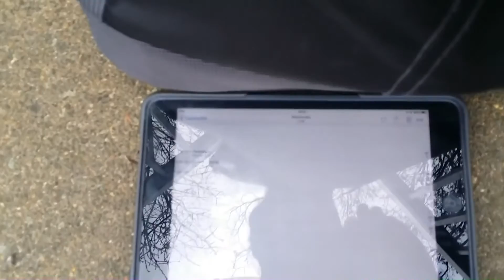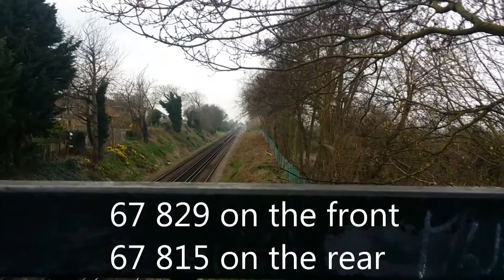Trains at Smarts Crossing, Rainham SEML 24/03/2017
This is my first ever trainspotting commentary video, featured in this video are trains operated by Southeastern and Belmond. This video features the Belmand British Pullman, Southeastern Mainline, Metro and Highspeed services to Faversham, Ramsgate, Dover Priory, London Victoria, London St Pancras and Ramsgate EMUD.

Camjkerman